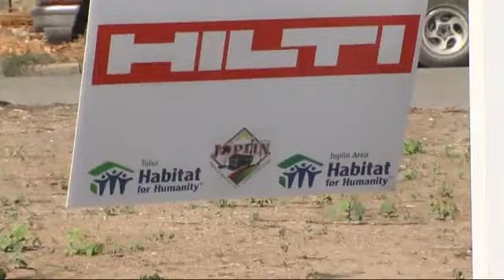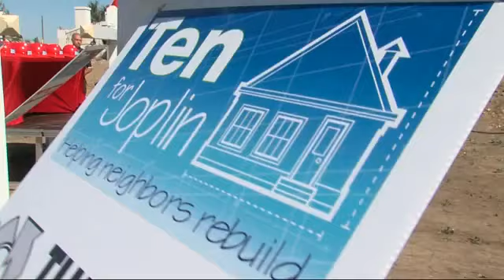Tulsa Habitat for Humanity gives aid to Joplin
Tulsa Habitat for Humanity is undertaking their largest project ever, but it's not in our backyard.